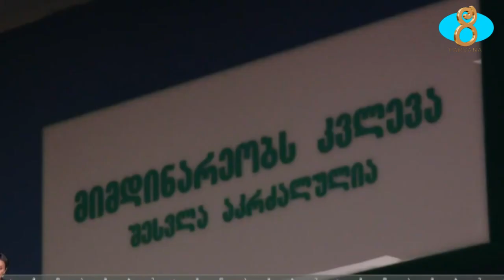Поправки в законе ,,Охраны здоровья ,, в Грузии. Փոփոխություններ «Առողջապահության մասին» օրենքում